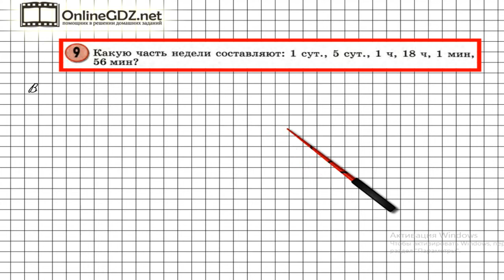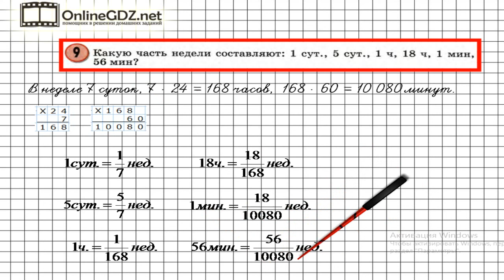Урок 33 Задание 9 – ГДЗ по математике 4 класс (Петерсон Л.Г.) Часть 2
В данном номере определяем, какую часть недели составляют заданные единицы времени.